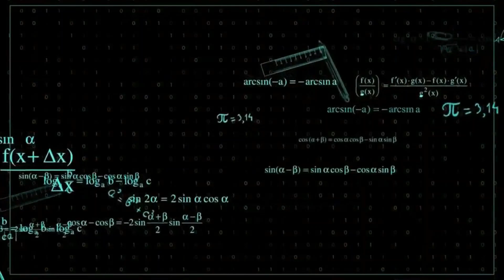ABDUCTION REVOLUTION!! con SUSY MY LITTLE CROCODILE e MARCO RADIUS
FINALMENTE UNA GRANDE COLLABORAZIONE ARRIVA NEL CANALE "IL PUNTO DI VISTA" PER IL FORMAT VENERDI ALIENO SUSY DEL CANALE MY LITTLE CROCODILE E MARCO RADIUS DI RADIUS23